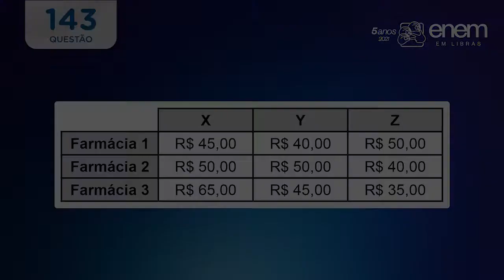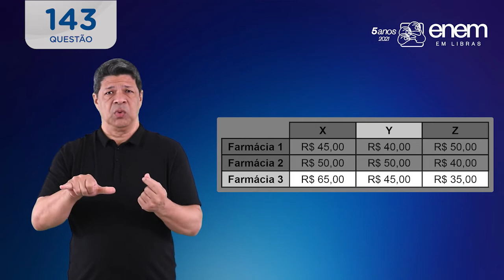Enem 2021 | Q 143 | Matemática e suas tecnologias